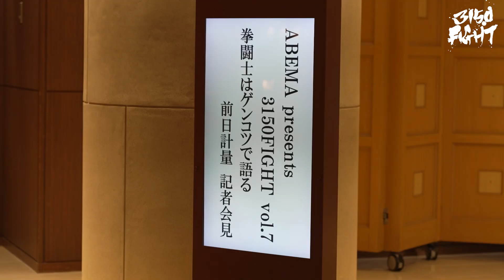【前日計量】亀田和毅も参戦！3150FIGHT vol.7 直前の選手に迫る！！3150FIGHT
「3150FIGHT vol.7 ～拳闘士はゲンコツで語る～」

開場：13：00 ※12:00から変更　開始予定：14：00 ※13:00から変更
会場： 大田区総合体育館

東京都大田区東蒲田1丁目11番1号※JR「蒲田駅」東口徒歩15分・京浜急行「蒲田駅」徒歩7分・「梅屋敷駅」5分

「亀田興毅×亀田大毅 3150チャンネル」をご覧いただきありがとうございます。

▼亀田興毅x亀田大毅の3150チャンネル

制作：菊田 参号
映像監督：Kawanavox